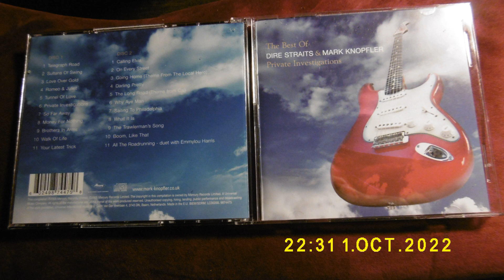HIMMEL über'm POTT am 02. Oktober 2022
Musikuntermalung: von Disc 1 - The Best Of Dire Straits & Mark Knopfler - Private Investigations - Track 11 Your Latest Trick, 10 Walk Of Life und
5 Tunnel Of Love (nicht ganz)